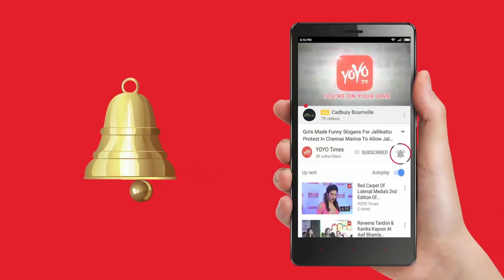Ivanka's Comments About Technology For Women | GES | Hyderabad | Telangana | YOYO Times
Kochhar said, “Women are more capable than men and we tend to give up when we come under pressure from family. It is important to have conviction and belief to take the journey further.” The growth of technology is not only making the world a better place to be in, but also helping women set up their own business. Advisor to the US President Ivanka Trump said the fact that women entrepreneurship is growing because traditional workforce has not worked for them. She elaborated how technology is helping women and said, “Technology is reducing barriers, providing flexibility and tremendous opportunity for women and women entrepreneurs.”
She also emphasised that it is important to come up with public policy that will support women entrepreneurs and also provide support to families. And elaborated that companies should aim for diversity in workforce and that will be a huge positive for the corporates. Speaking about the inspirations, Trump said that she is highly inspired by her daughter and wants her to be away from our ingrained biases. “I learn a lot from her and I want her to grow without anyone telling that she cannot do something,” she exclaimed.
Ivankatrump# Womenentrepreneurs#ges